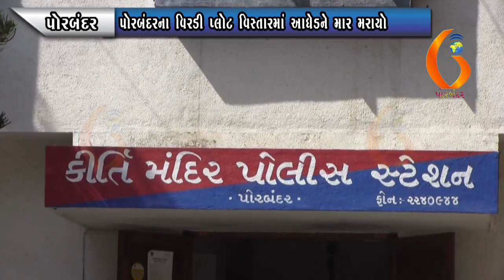PORBANDAR પોરબંદરના વિરડી પ્લોટ વિસ્તારમાં આધેડને માર મરાયો 16-11-2021